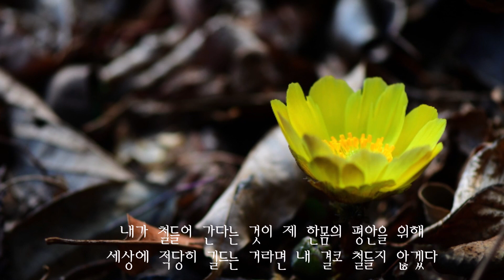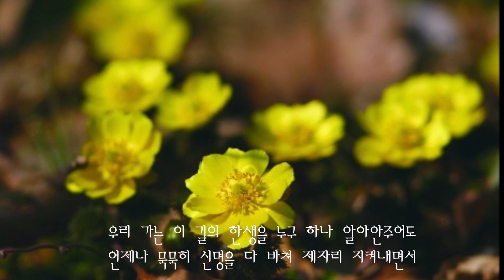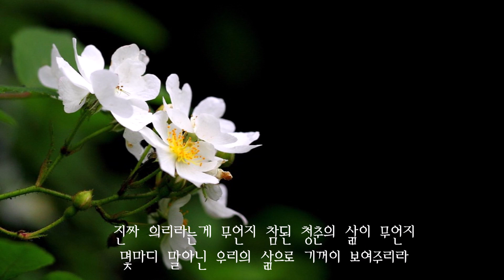새세대청춘송가 - 조국과청춘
새세대 청춘송가 - 조국과 청춘

내가 철들어 간다는 것이 제 한몸의 평안을 위해
세상에 적당히 길드는 거라면 내 결코 철들지 않겠다
오직 사랑과 믿음만으로 굳게 닫힌 가슴 열어내고
벗들을 위하여 서로를 빛내며 끝까지 함께 하리라

후렴) 모진 시련의 세월들이 깊은 상처로 흘러가도
변치 않으리 우리들의 빛나는 청춘의 기상
우리 가는 이 길의 한생을 누구 하나 알아안주어도
언제나 묵묵히 신명을 다 바쳐 제자리 지켜내면서
진짜 의리라는게 무언지 참된 청춘의 삶이 무언지
몇마디 말아닌 우리의 삶으로 기꺼이 보여주리라